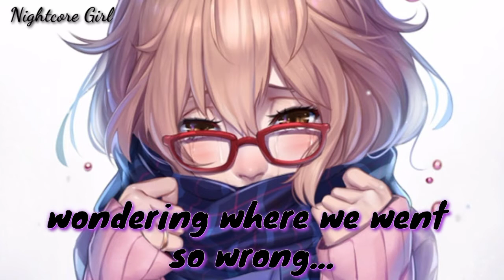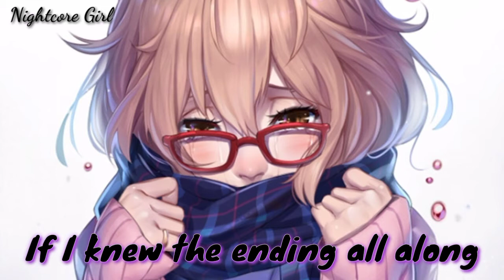Perfect Doesn't Last (Nightcore)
Song : Perfect Doesn't Last

Artist: Beth j Crowley

picture artist : unknown

 I really love this song because I've been in situations like this and it's just a really good heartbreak song that gets you in your feelings. and I love that about this song

Til then see you later bai🥺❤️

Photo artist : unknown